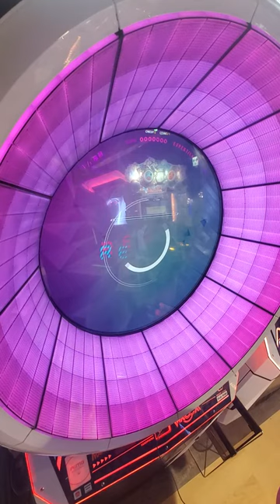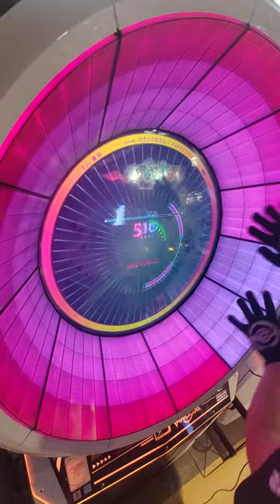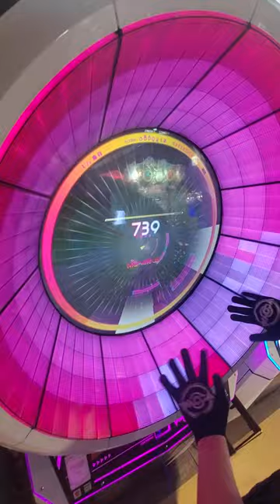【WACCA】神寂(EXPERT) All Marvelous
かんさび